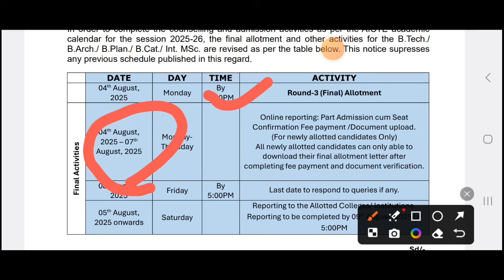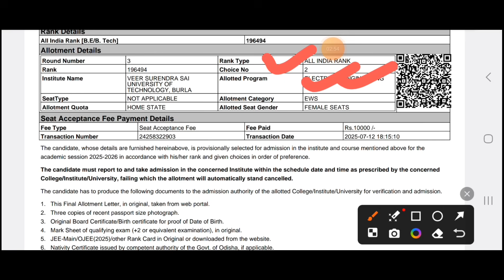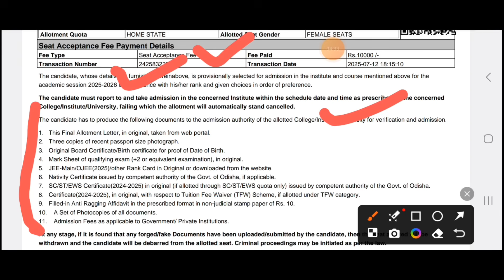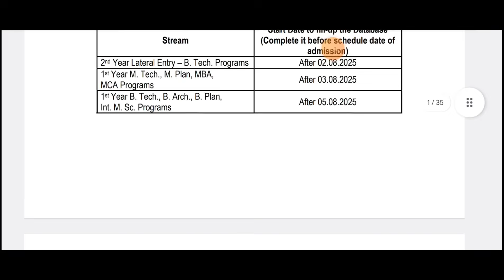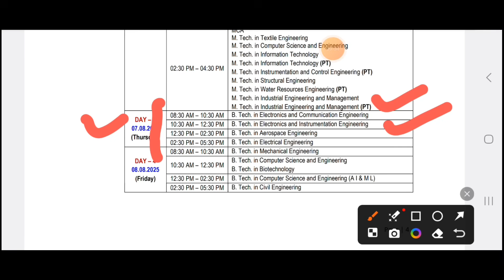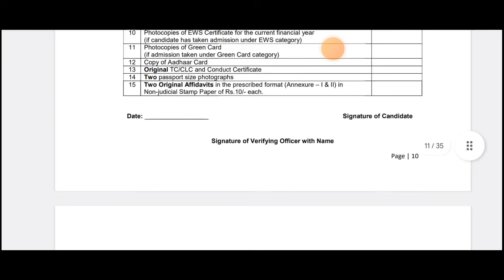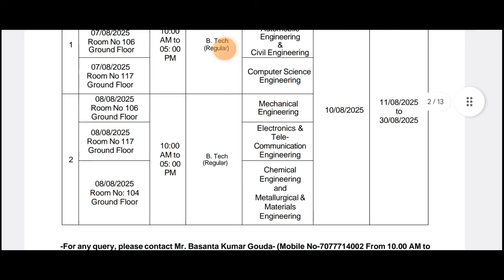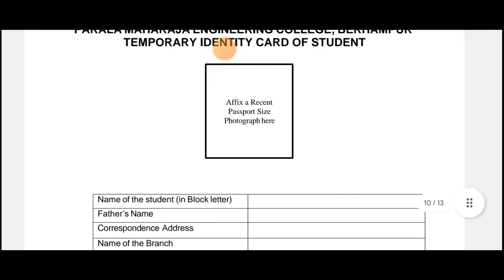OJEE COUNSELLING 2025 | HOW TO REPORT YOUR FINAL ALLOTMENT COLLEGE